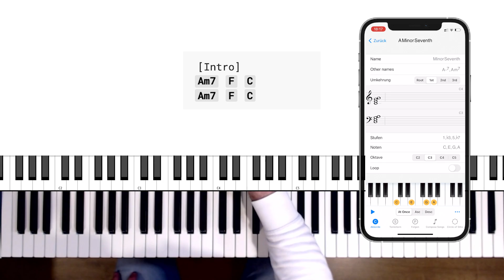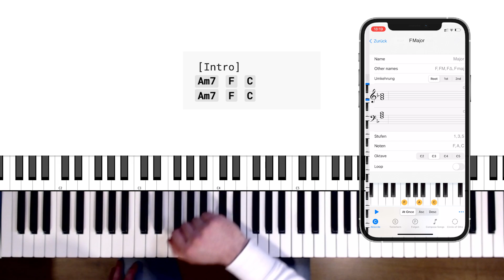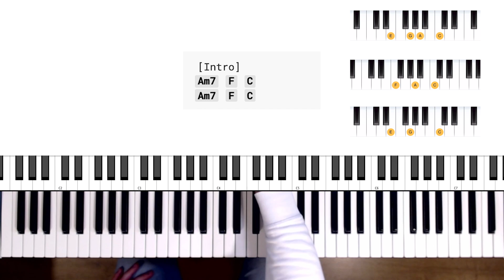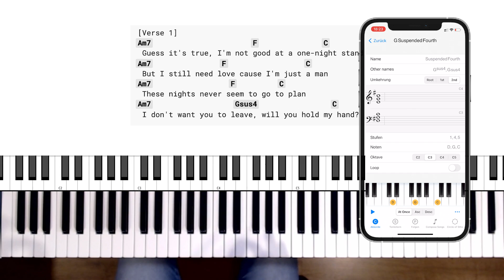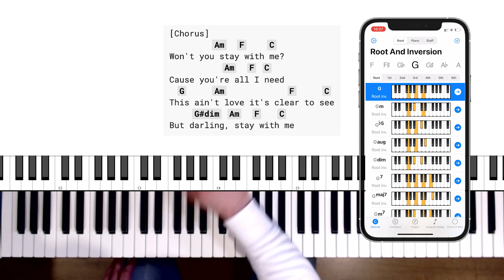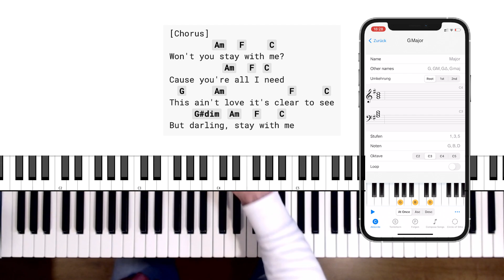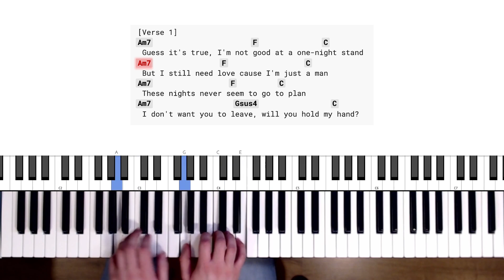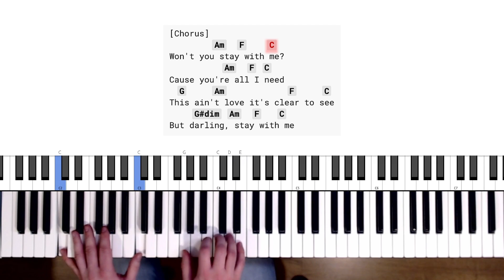Wie Du JEDEN SONG auf dem Klavier begleitest 😯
WIE DU JEDEN SONG AUF DEM KLAVIER BEGLEITEST // In diesem Tutorial lernst Du Dich oder andere mit so gut wie jedem Song auf dem Klavier zu begleiten. Mit Hilfe von Akkordsymbolen und einer App wirst Du in der Lage sein stets die richtige Begleitung aus dem Ärmel zu zaubern.

- Start - 00:00
- App Vorstellung / Intro Begleitung erarbeiten - 00:33
- Intro mit Playback spielen - 04:40
- Verse Begleitung erarbeiten - 05:08
- Verse mit Playback spielen - 06:10
- Chorus Begleitung erarbeiten - 07:31
- Chorus mit Playback spielen - 08:50
- Chorus Begleitung rhythmisch steigern - 09:41
- Chorus Steigerung mit Playback spielen - 10:08
- Fortgeschrittene Begleitung - 11:30
- Outro - 13:07

▬▬▬▬▬▬ Klavier lernen

🔴 Schaue Dir die gesamte Playlist an und lerne Pop Piano spielen